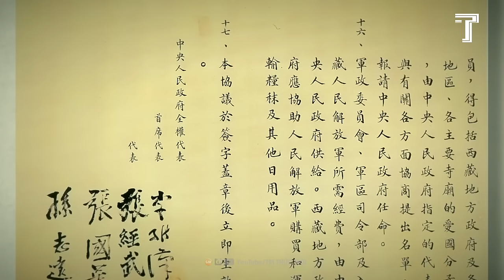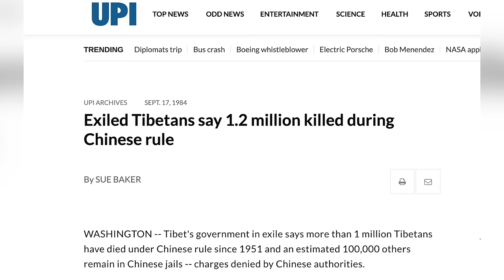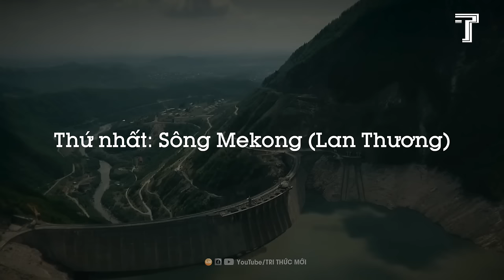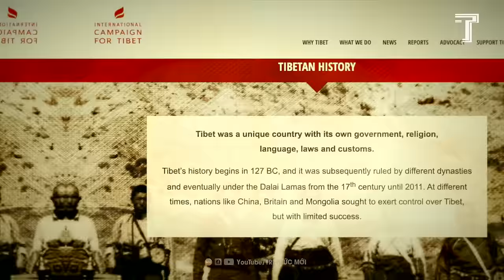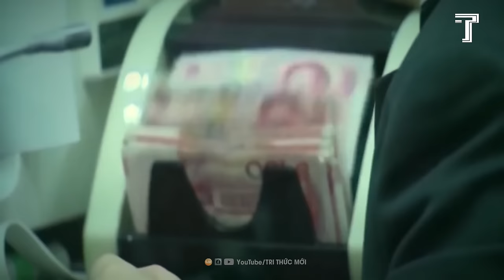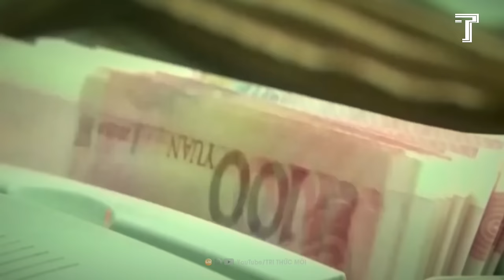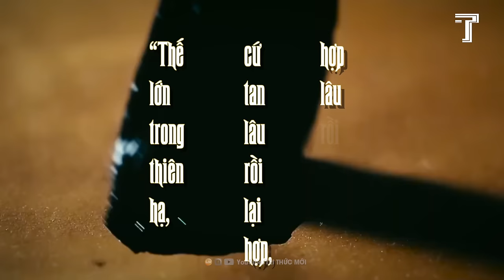Tây Tạng: Vùng Đất Phiền Toái Nhất Về Quân Sự Và Chính Trị Trung Quốc?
Mưu Đồ Của Trung Quốc Khi Cải Tạo Đảo Tri Tôn Chỉ Cách Việt Nam 250km
Âm Mưu Của Bắc Kinh Khi Phát Triển Đội Tàu Đánh Cá Tàn Phá Đại Dương